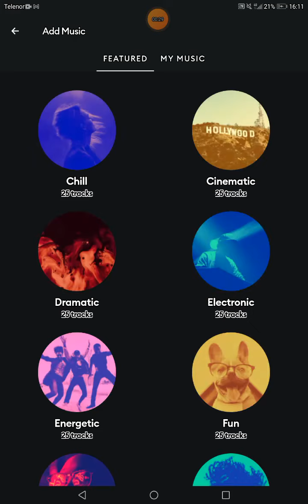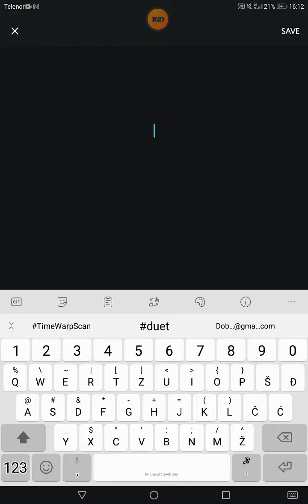19. avgust 2021.